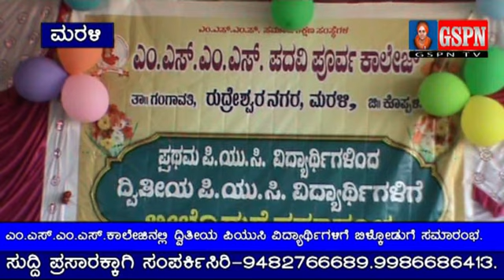ಎಂ.ಎಸ್.ಎಂ.ಎಸ್.ಕಾಲೇಜಿನಲ್ಲಿ ದ್ವಿತೀಯ ಪಿಯುಸಿ ವಿದ್ಯಾರ್ಥಿಗಳಿಗೆ ಬಿಳ್ಕೋಡುಗೆ ಸಮಾರಂಭ.